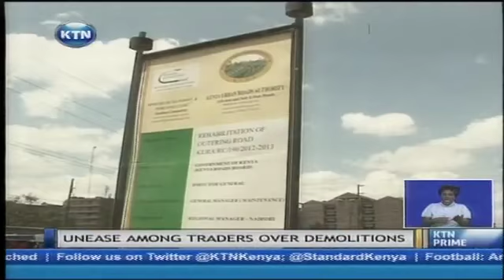Workers and business owners along Outer-ring road to be evicted for road expansion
A notice in the newspapers late last year served to notify workers and business owners along Nairobi's outer-ring road that they were up for eviction as the Kenya urban roads authority sought to expand the road. The expansion project is expected to take three years, easing traffic along the road in a mega-project almost similar to the Thika superhighway. . But it comes at a cost; a section of business premises along the road will have to be brought down. And the business community is having sleepless nights over this project.